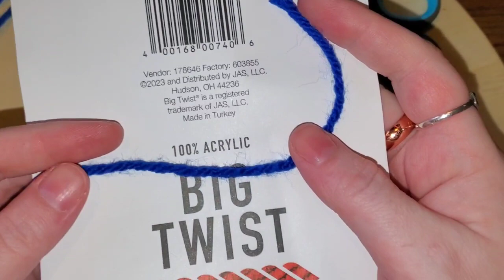Zodiac CAL!!! Aquarius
Introducing Signs of the Zodiac CAL!!
We will go through each of the signs with a fun and exciting new project!
we're starting with Aquarius, even though astrologicaly we should start with Aries...  but I didnt want to wait!!!

Intro/Outro Music: Fade Out
Musician: LiQWYD